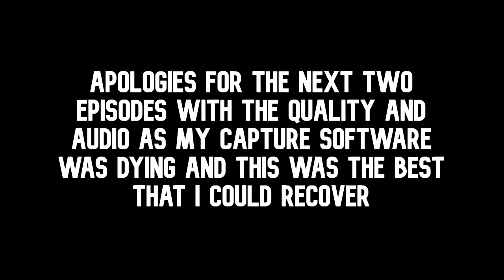THINGS ARE GOING WRONG! | A Russian Adventure PART 2 | Snowrunner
Here things are only going wrong and continuing to slip down the hill of disaster with king pushing me down that hill with a smile on his face